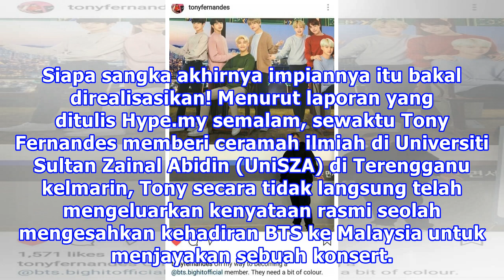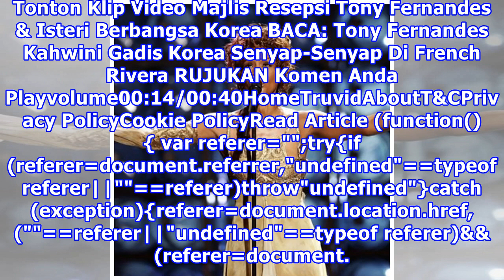Tony Fernandes Nak “Belanja” ARMY Malaysia, Bawa Masuk BTS Buat Konsert!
Berita baik buat semua peminat tegar BTS tanah air! Sejak sebulan lalu, Ketua Pengarah Eksekutif syarikat penerbangan tambang murah Air Asia iaitu Tan Sri Tony Fernandes telah memberi petunjuk jelas bahaya beliau mungkin akan membawa masuk kumpulan popular K-pop BTS bagi melangsungkan konsert sulung...